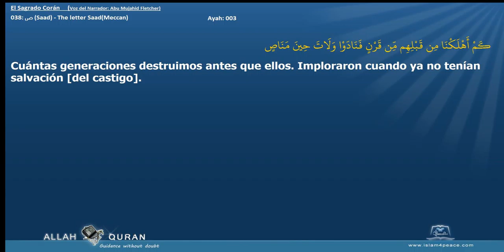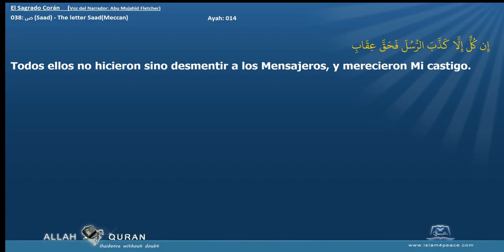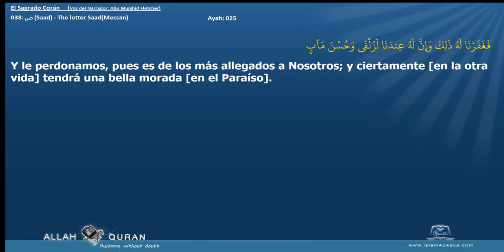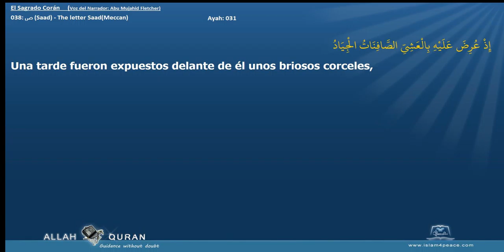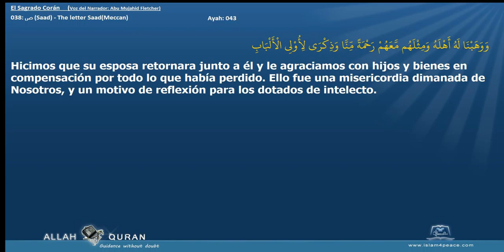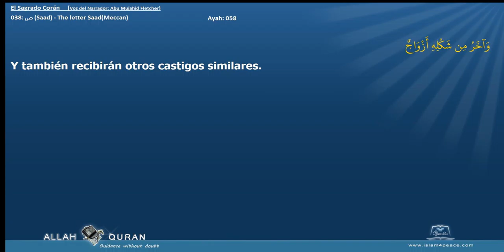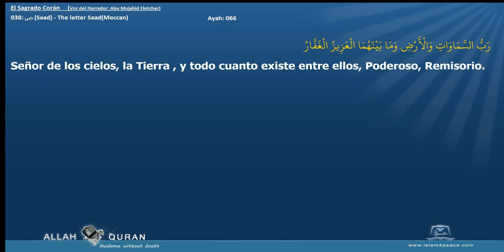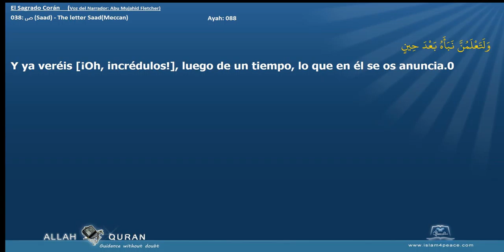El Sagrado Corán 038 ص Saad The letter SaadMeccan